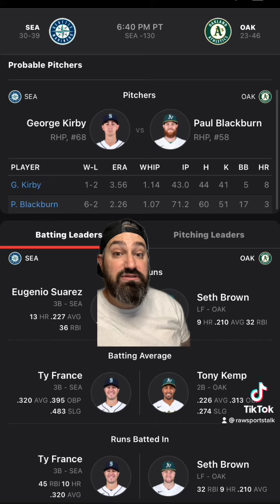Oakland A’s VS Seattle Mariners 6/22/22 FREE MLB Sports betting info & prediction